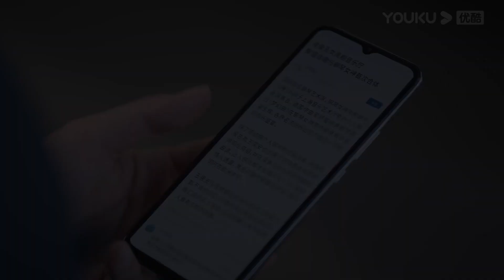ENGSUB 差距太大真的无法长久吗？面对恋情谣言，王居安选择默认，让苏沫彻底失望，提出分手【繁华似锦 The Outsider】精彩看点 | 张雨绮/高伟光 | 都市爱情片 | 优酷华语剧场